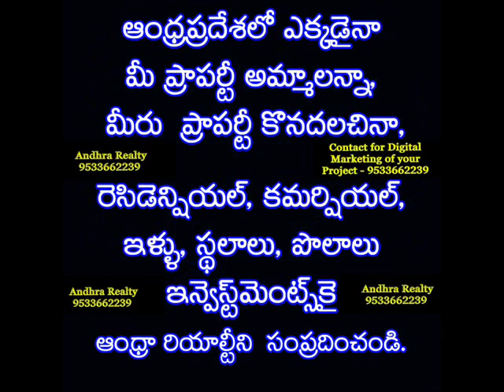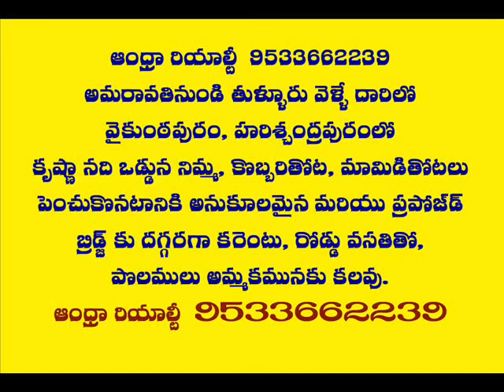G+2 Commercial Building for 50 Lakhs Only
35.5 Square Yards
North West Corner Building
4 Shops in Ground Floor
Shops in Up stairs.